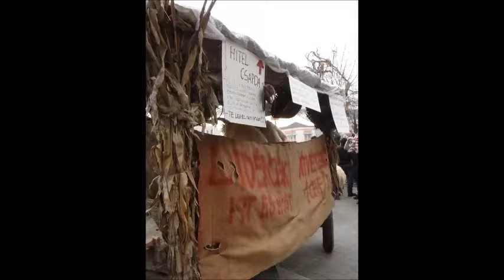2016 ; 7 február 7 MOHÁCS BUSÓJÁRÁS